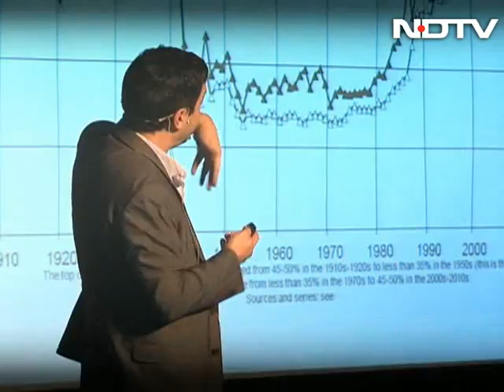Thomas Piketty: The dangers of inequality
The world is more unequal than ever before, says Thomas Piketty, whose book Capital in the Twenty-First Century created a global sensation. In an exclusive interview with to NDTV, he takes on the big questions: is the rich-poor divide getting worse? How can it be checked? And what are the implications for India?